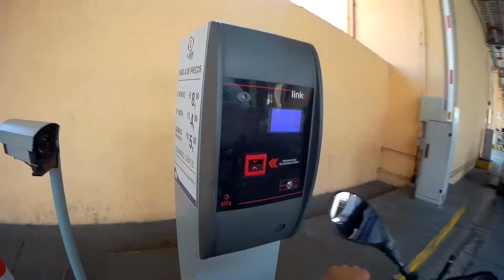MARGINAL PINHEIROS TAVA COMO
Salve meus amigo tmj

Otima noite
Bom dia e boa tarde.